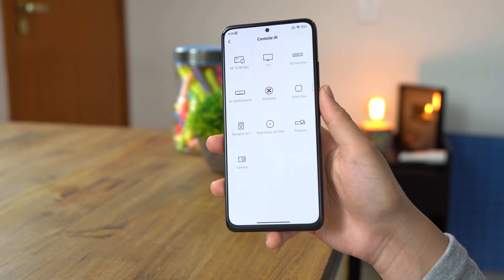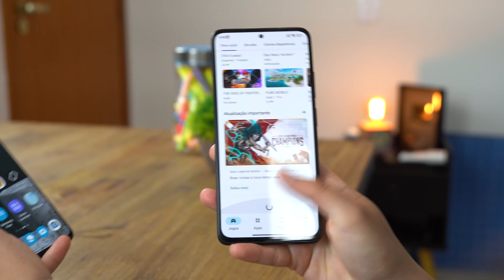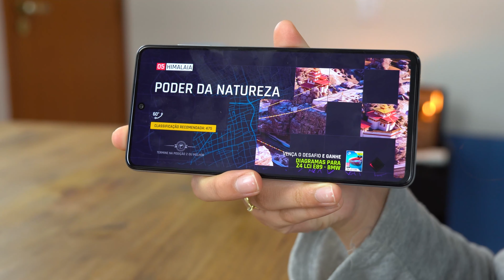GALAXY M52 5G É MELHOR QUE O REDMI NOTE 11 PRO? comparativo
Redmi Note 11 PRO